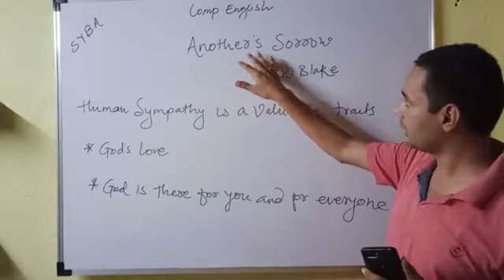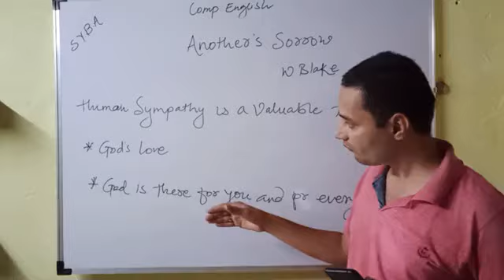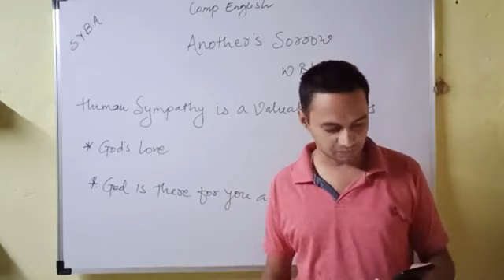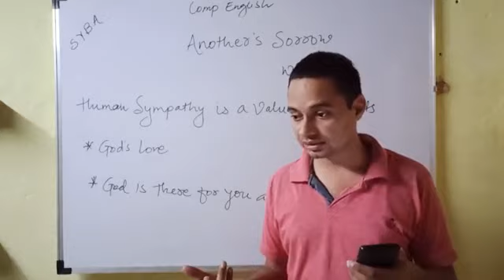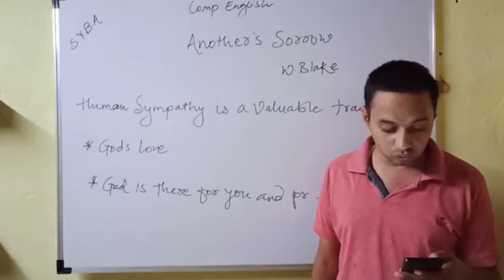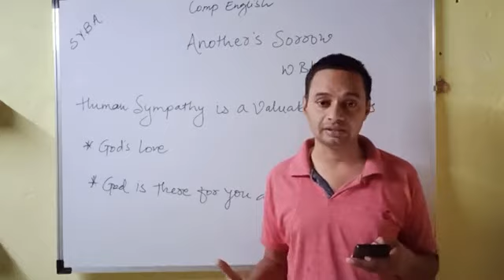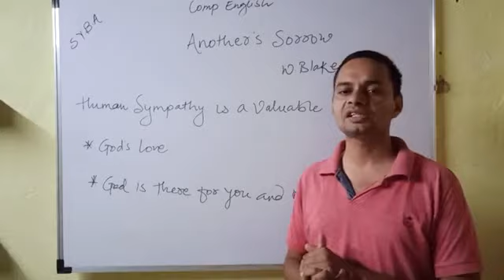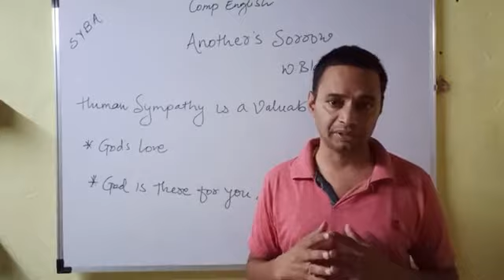SYBA Comp English Sem 2 Poem Another's Sorrow